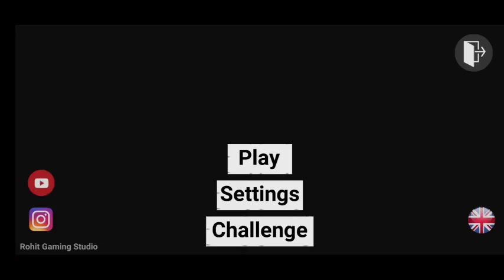INDIAN BIKE DRIVING 3D GAMEPLAY || HINDI